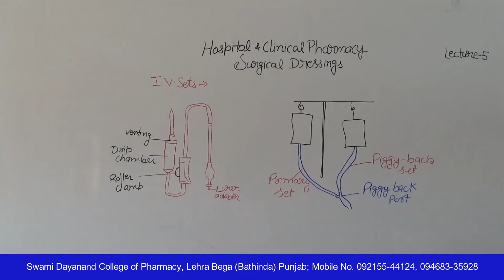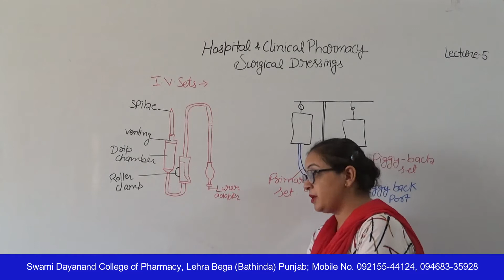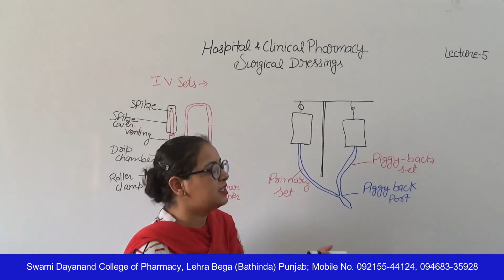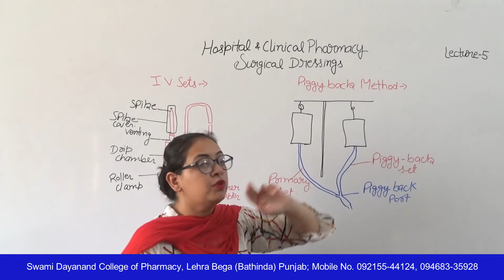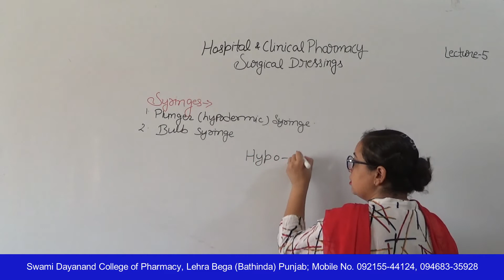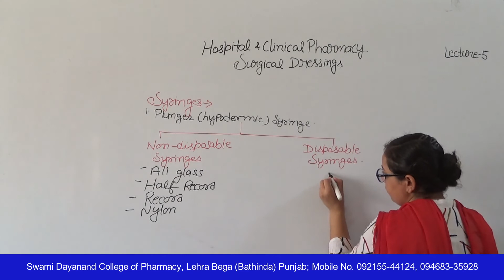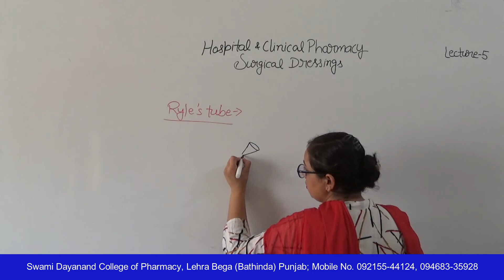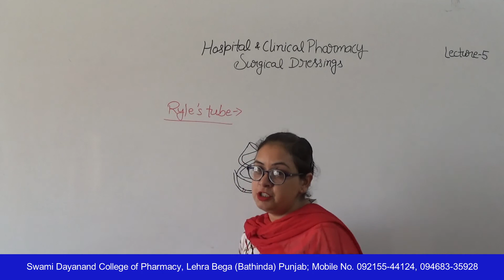HCP; Surgical Dressings, Lecture 05 HD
Name of Course : Diploma in Pharmacy
Class : Second Year
Subject Name : Hospital and Clinical Pharmacy
Topic : Surgical Dressings